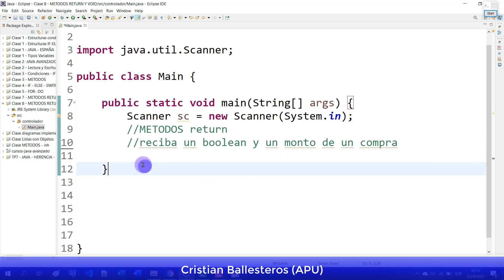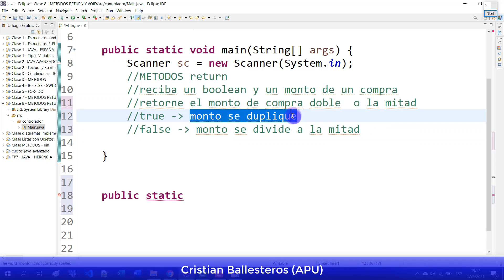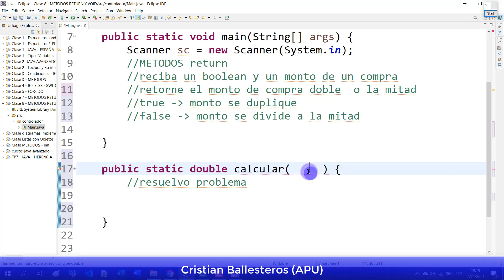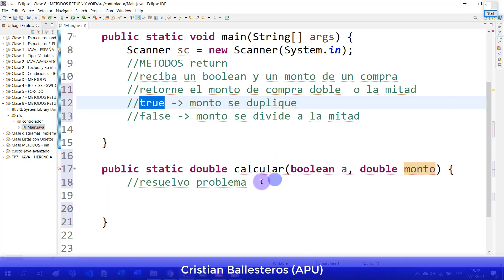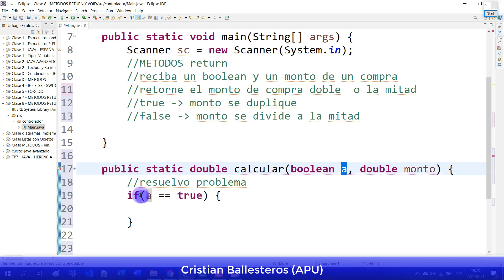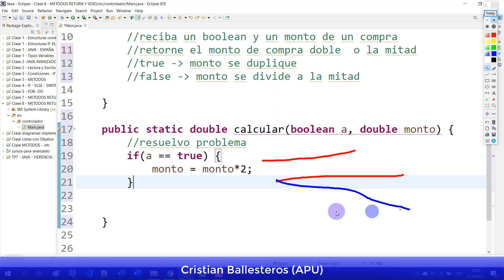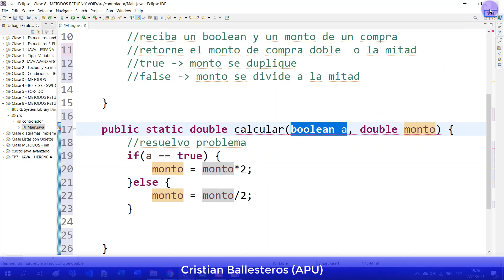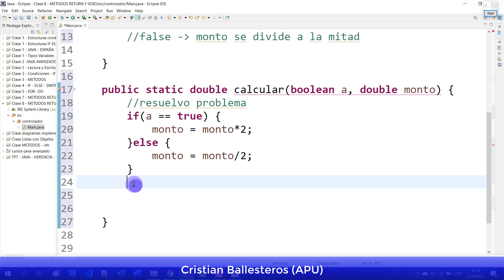Metodo return que devuelve un boolean si es true duplica el monto sino divide en JAVA PARTE 1/2